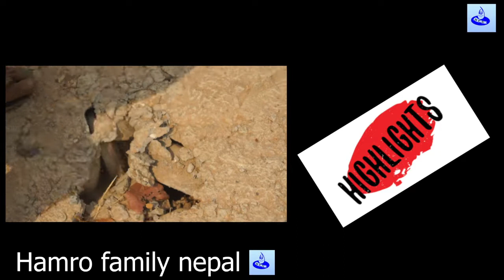सल्यान जिल्ला कुमाख गाउपालिका वडा न ४ सेराडाडा स्वास्थ्य भवन को हालत हेर्नुस्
सल्यान जिल्ला कुमाख गाउपालिका वडा न ४ सेराडाडा स्वास्थ्य भवन को लागत दुई करोड चालीस लाख मा भएको हिनामिना अनि त्यो ठाउका नेताको लापरबाही यस्तो छ।